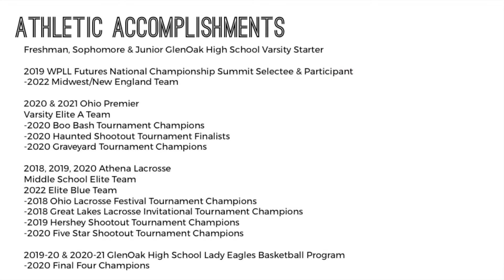Liandra Watson (2022) | 2020 Indoor 6v6 League Week #2 Highlights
2019 WPLL Futures Championship Summit Selectee & Participant
Freshman & Sophomore Year GlenOak Varsity Starter
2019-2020 School Year: 4.39 GPA | 12th Class Rank | 2-Year Academic Letter

Liandra Watson
GlenOak High School Class of 2022
#15  |  Attack & Midfield  |  5’ 9”  |  Right-Handed

GlenOak High School Varsity Team

Travel Team
Ohio Premier Varsity A Team #86